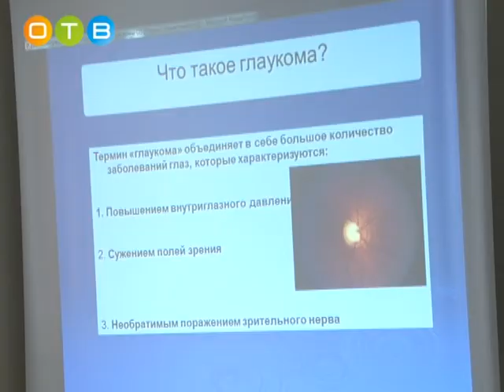В Перхушковской больнице прошёл день открытых дверей